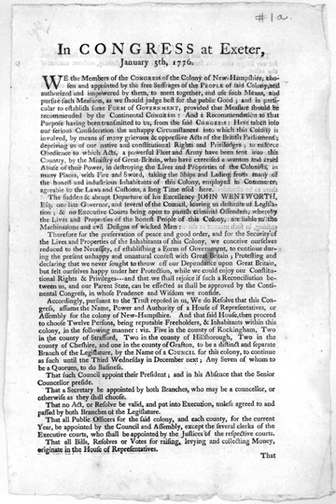History of New Hampshire | Wikipedia audio article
This is an audio version of the Wikipedia Article:
History of New Hampshire

00:00:13 1 Founding: 17th century–1775
00:04:48 2 Revolution: 1775–1815
00:06:27 3 Industrialization, abolitionism and politics: 1815–1860
00:07:41 4 Civil War: 1861–1865
00:10:31 5 Prosperity, depression and war: 1865–1950
00:11:32 6 Modern New Hampshire: 1950–present
00:12:31 7 See also

- Socrates

SUMMARY
New Hampshire is a state located in the New England region of the northeastern United States. New Hampshire was one of the Thirteen Colonies that revolted against British rule in the American Revolution.